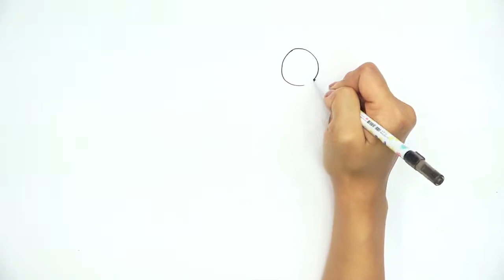스토리텔링 미술교육 - 그림그리기 고급 2-8 (가수)